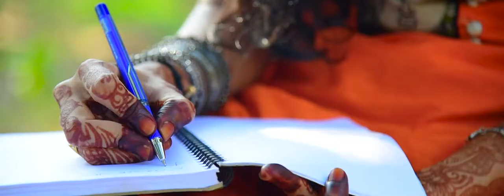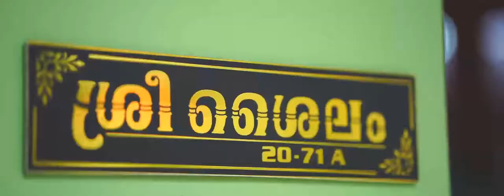Aarathy & Madhavan Wedding Coming Soon- Pre Wedding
Pre Wedding + Coming Soon